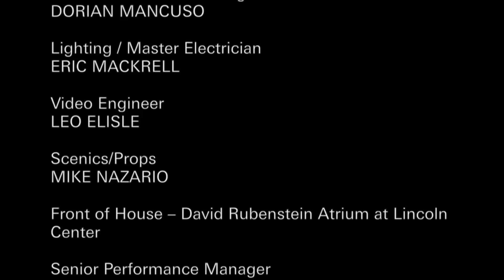Lincoln Center Originals: Songwriters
Celebrated musical theater composers showcase original songs inspired by Lincoln Center. Appearances by Robert L. Freedman, Joe Iconis, Kait Kerrigan and Brian Lowdermilk, Ryan Scott Oliver, Peter Millls, Justin Levine, and Nick Blaemire. Hosted by Jeff Blumenkrantz. Performances by Alice Ripley and David Perlman.